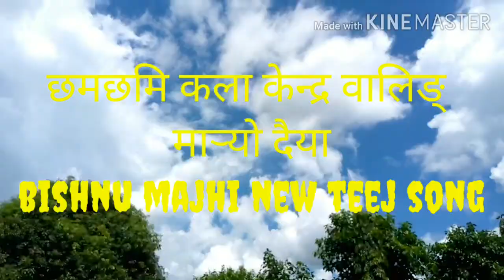मार्यो दैया bishnu maghi new teej song chamchami kala kendra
bishnu majhi new teej song  | maryo daiiya
cover video=chamchami kala kendra waling syangja